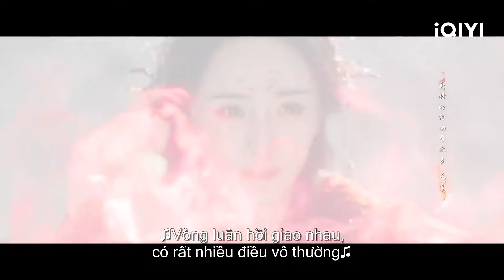Nguyệt Sơ rời Đồ Sơn, Hồng Hồng mềm lòng😭| Hồ Yêu Tiểu Hồng Nương Nguyệt Hồng Thiên | iQIYI Vietnam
Diên viên chính: Dương Mịch, Cung Tuấn
Miêu tả: Hồ Yêu Tiểu Hồng Nương Nguyệt Hồng Thiên xoay quanh mối lương duyên giữa Đồ Sơn Hồng Hồng – gia chủ Hồ tộc núi Đồ Sơn và cũng là hồ yêu mạnh nhất yêu tộc và chàng đạo sĩ Đông Phương Nguyệt Sơ. Cùng với chuyện tình gian truân của cả hai là hành trình kết lương duyên cho khắp thiên hạ – sứ mệnh của Hồ tộc Đồ Sơn. Tất cả tạo nên một câu chuyện vừa lung linh, kỳ ảo vừa cảm động lòng người.